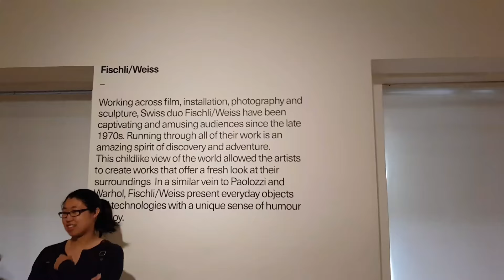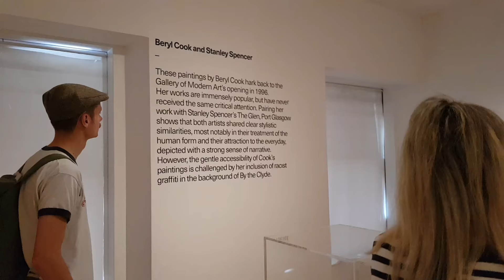Glasgow museum of modern art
The museum of modern art normally has very interesting art. However on this visit 90% of it was pathetic.

It would help my channel a lot . Thanks